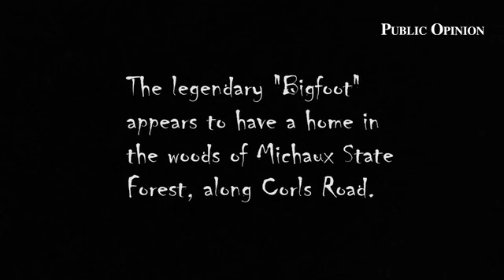"Bigfoot" is loose in Michaux State Forest. Actually his cardboard cutout...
By: Markell DeLoatch
Published on: September 30, 2015